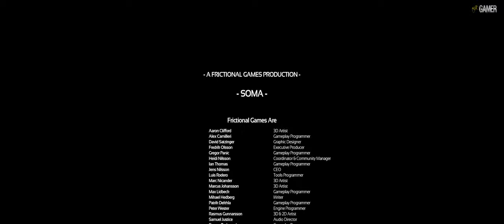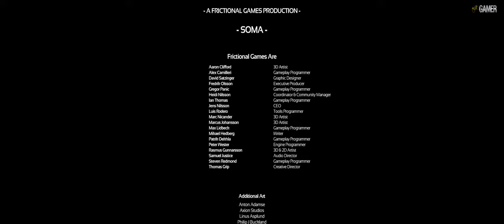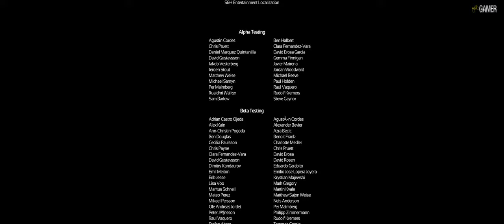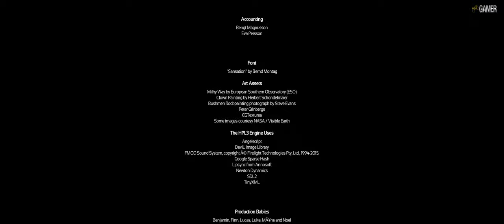SOMA Part 10. The last part [4K] Walkthrough. No Commentary.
Now it's time to play the last part of this sci-fi horror game SOMA. This game good a great story.

SOMA is a sci-fi horror game from Frictional Games, the creators of Amnesia: The Dark Descent. It is an unsettling story about identity, consciousness, and what it means to be human. The radio is dead, food is running out, and the machines have started to think they are people. Underwater facility PATHOS-II has suffered an intolerable isolation and we’re going to have to make some tough decisions. What can be done? What makes sense? What is left to fight for ? Enter the world of SOMA and face horrors buried deep beneath the ocean waves. Delve through locked terminals and secret documents to uncover the truth behind the chaos. Seek out the last remaining inhabitants and take part in the events that will ultimately shape the fate of the station. But be careful, danger lurks in every corner: corrupted humans, twisted creatures, insane robots, and even an inscrutable omnipresent A.I.